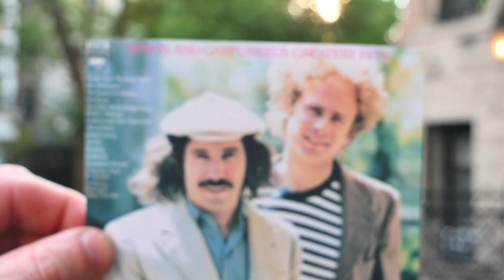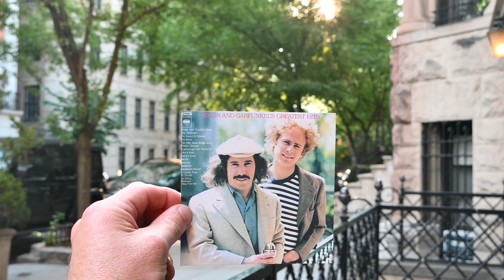#16 - Solving the Mystery of Simon and Garfunkels Greatest Hits and the Silver Knob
Solving the Mystery of Simon and Garfunkels Greatest Hits and the Silver Knob

Ever since Simon and Garfunkels Greatest Hits album came out on June 14th, 1972, people have asked, "What the heck is Paul Simon Holding in His Hand?

The item in question is a silver knob, placed near groin level and Paul is holding it with a curious grip.

Is it some kind of trophy?
Is it a chalice?
Is it a symbol so deep that we will never understand its meaning?
Did he steal the hood ornament from a luxury car?

For many decades people have glanced at the curiously placed knob, I decided stop staring and to get some answers.  I headed to New York City to find out for myself.  It turns out that when the photo was taken, Paul had stated that he lived in an apartment once owned by guitar player  Andre Segovia.  Old phone books place Andre Segovia at East 94th Street in Manhattan, just east of the middle of Central Park.

Google Maps shows a fence in front of the house at number 8, East 94th Street and atop that fence - behold the Golden Knob!

After all these years, it turns out that Paul Simon was simply holding onto the knob atop the fence for support, as the photos were taken.

Join me on Instagram and YouTube if you enjoy Pop Culture and Music Content